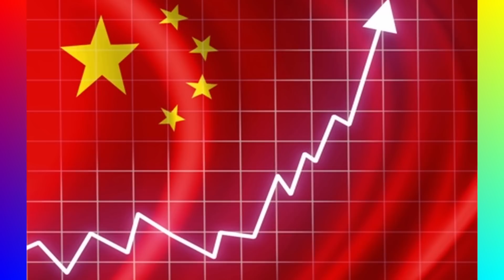ஒரே அறிவிப்பு தான் இந்தியா: எல்லாம் போச்சு கதறும் நாடு; சீன அதிபர் கைது- ராணுவம் | Tamil | Mic Mohan